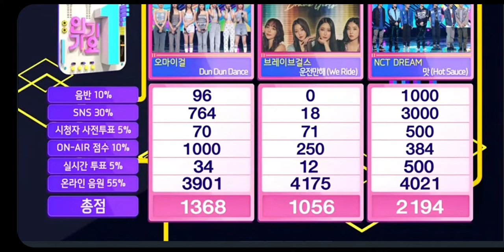(NCTDREAM) 'Hot Sauce' 4th win FULL INKIGAYO VIDEO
ten insta live NCT U make a wish unit wins 1st place on show champion lucas live insta Instagram 201005 Mnet Kr update NCT WORLD 2.0 TEASER Oct 15th (1st ep), every Thursday 7.50pm kst nct2020 NCT2020 Nct2020 nct 2020 Nct 2020 NCT 2020 SHOTARO SUNGCHAN shotaro sungchan nct2020 NCT2020 shotaro sungchan SHOTARO SUNGCHAN wayv live weibo live weibo yizibo yizibo wayvweibo SuperM Instagram live SuperM GMA GMA kpop group NCT Taeyong NCT Mark NCT Lucas NCT Ten WayV Ten WayV Lucas Shinee taemin SHINee Taemin shinee taemin IG LIVE NCT Kai EXO Baekhyun EXO Baekhyun SuperM Kai SuperM WayV Kun Lucas Winwin Sicheng Yukhei Yangyang Hendery Ten Xiaojun Superm Nct NCT EXO NCTzen Red velvet Kpop Comeback wayv WayV nct NCTSuperm comeback SuperM Comeback Superm comeback 2020 Kai comeback Nct comeback Wayv Lucas Ten wayvMark superm SUPERM MARK NCT Instagram live EXO Instagram live WayV Instagram live Kpop Superm Nct dream Nct 127 nct NCT NCT U wayv WayV nct kpop bts exo twice blackpink nctdream redvelvet got7 straykids wayv itzy txt nctzen nctu seventeen haechan taeyong ateez jaehyun mamamoo monstax jaemin superm mark jeno korea ikon jisung yuta doyoung jungkook chenle gidle jimin lucas ten jungwoo taeil winwin kpopedit everglow johnny shinee taehyung gfriend superjunior nct edit suga bigbang jin kun v yangyang snsd izone
cha min ho minho cha jaehyun actor lucas insta live make a wish unit inkigayo lucas Instagram livesuper car Super Car todoroki taeyong Superm SuperM rolling stone Instagram ig updateMembers of superm share their turning point on access online (interview SuperM superm)comeback SuperM Comeback Superm comeback 2020 Kai comeback Nct comeback Wayv Lucas Ten wayvMark superm SUPERM MARK NCT Instagram live EXO Instagram live WayV Instagram live Kpop Superm Nct dream Nct 127 nct NCT NCT U wayv WayV nct kpop bts exo twice blackpink nctdream redvelvet got7 straykids wayv itzy txt nctzen nctu seventeen haechan taeyong ateez jaehyun mamamoo monstax jaemin superm mark jeno korea ikon jisung yuta doyoung jungkook chenle gidle jimin lucas ten jungwoo taeil winwin kpopedit everglow johnny shinee taehyung gfriend superjunior nct edit suga bigbang jin kun v yangyang snsd izoneSuperM Instagram live SuperM GMA GMA kpop group NCT Taeyong NCT Mark NCT Lucas NCT Ten WayV Ten WayV Lucas Shinee taemin SHINee Taemin shinee taemin IG LIVE NCT Kai EXO Baekhyun EXO Baekhyun SuperM Kai SuperM WayV Kun Lucas Winwin Sicheng Yukhei Yangyang Hendery Ten Xiaojun Superm Nct NCT EXO NCTzen Red velvet Kpop Comeback inkigayo aespa 90s love work it nct nct2020 NCT jaehyun ot23 도영이 도영 라이브 full live doyoung 2021 엔시티 127 유 feel special twice sana momo mina tzuyu nayeon jeongyeon jihyo chaeyoung dahyun blackpink lisa naeun jennie jisoo rose rosè rosé rosie jugyeong suho seojun eunwoo gayeong haruto watanbe choi hyunsuk kim junkyu jungyu mashiho yoon jaehyuck park jeongwoo jungwoo bang yedam so junghwan yoshinori hamada asahi park jihoon kim doyoung iz one jang wonyoung wonyong sakura miyawaki kim minju kim chaewon ahn yujin lee chaeyeon nako yabuki jo yuri choi yena kwon eunbi hitomi honda kang hyewon ‘The Daily Show’ To Air Daytime Special Featuring KPop Band NCT 127 Late-night veteran the daily show with Trevor Noah is waking up a bit early.
The Comedy Central series is launching its first ever daytime special – The Daily Show with Trevor Noah Presents: Remotely Educational.
The show, which will premiere on Wednesday March 10 at 8:30am and be repeated during The Daily Show’s normal 11pm slot, will feature Trevor Noah and team offer remote-learning classes that skip calculus and grammar in favor of lessons that students will actually need in life wayv ten yangyang jungwoo jeno nct space nct voice live vlive voice chat twt twitter taeyong instagram live full youtube original kpop evolution dundun dance weikimeki oh my girl